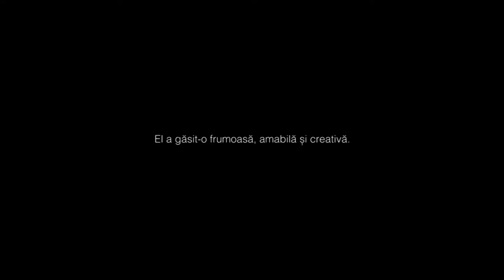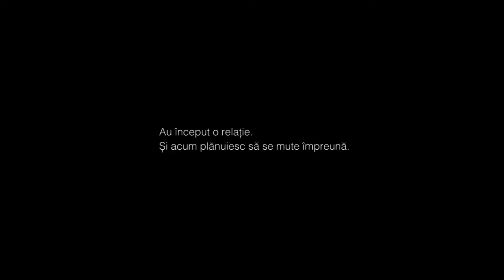Marian and Nicoleta (Romanian version)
Meet Marian and Nicoleta. Their unique love story highlights the importance of ensuring that everyone, everywhere has the love and happiness they deserve.